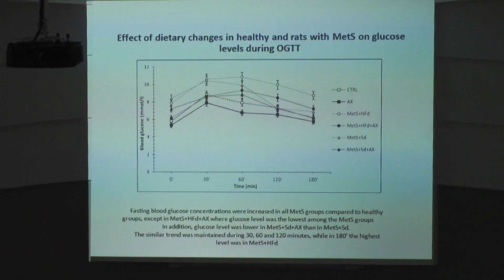Novi studijski program FMN i Agronomskog fakulteta u Čačku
Saradnja Fakulteta medicnskih nauka sa Agronomskim fakultetom u Čačku intenzivirana je poslednjih meseci, posebno na realizaciji zajedničkog studijskog programa osnovnih akademskih studija, nakon kojih će diplomci sticati zvanje diplomirani inženjer nutricionizma.To je saopšteno na 29.  tradicionalnom Simpozijumu o biotehnologiji koji organizuje Agronomski fakultet u Čačaku i koji je okupio veliki broj kako domaćih, tako i inostranih predavača.